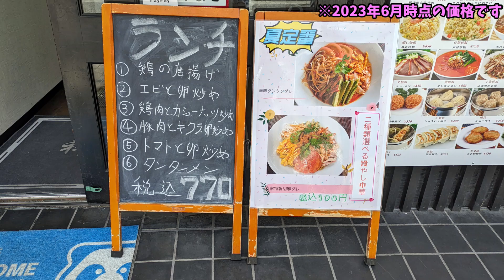【八王子グルメ】祥和食府はボリューム満点！【中華ランチ】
横浜中華街の味が八王子で楽しめるお店を発見！
2023年4月にオープンしたばかりの中華料理店です！

★祥和食府
11:00～23:00（L.O.22時半）
〒192-0084 東京都八王子市三崎町9-13 東盛ビル

猫ちゃんデザインのユニークTシャツ作りました！

猫ちゃん専用Youtubeチャンネル
【聞いてよ、猫ちゃん】

使用素材
●効果音：効果音ラボ様

・スキップでいこう/BGMer
・陽気な週末/BGMer

●声：音読さん